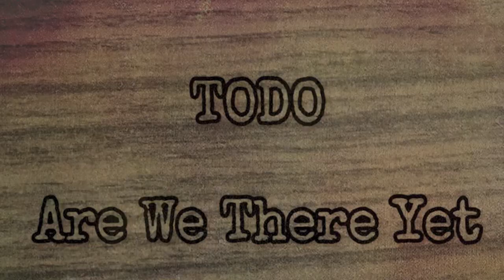Ana Béjar - Are We There Yet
by TODO, Ana Béjar and Ramón Moreira

Drums ans percussion Alfonso H Trancon
Recorded at DRG Sonica Estudios, Madrid
Artwork by Lilli Hartmann